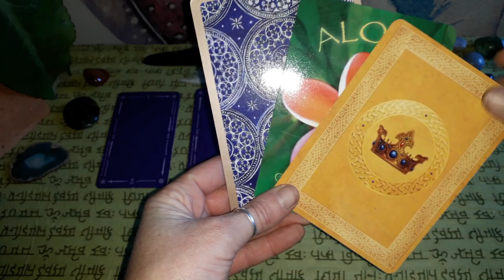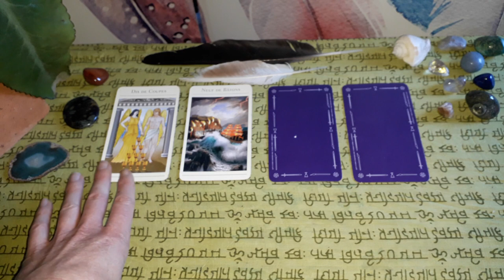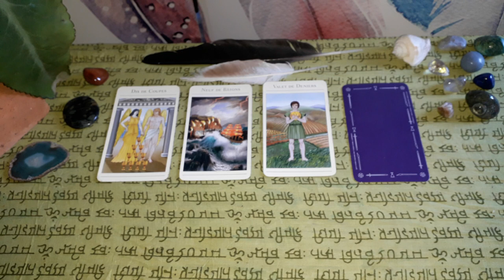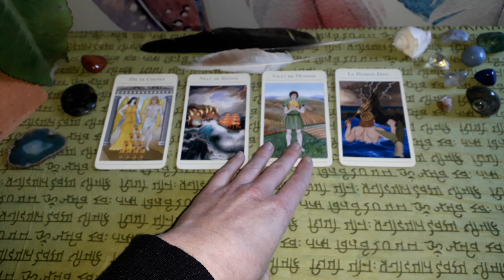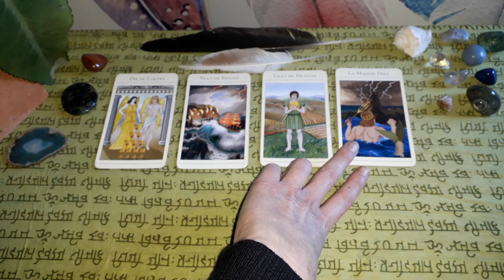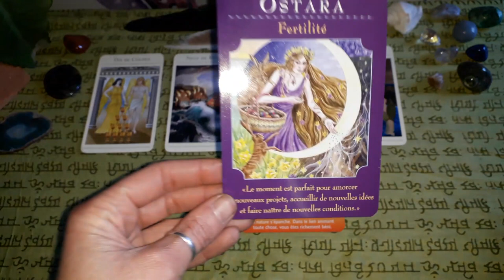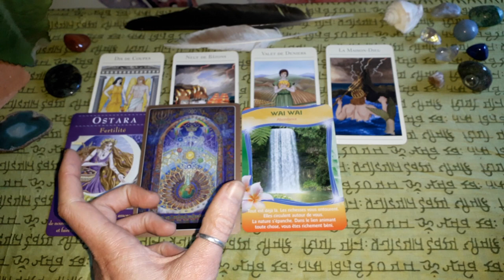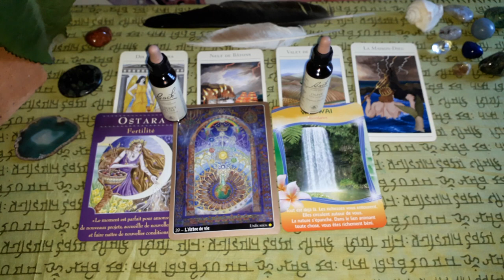Guidance Capricorne Janvier- Février 2019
Namasté